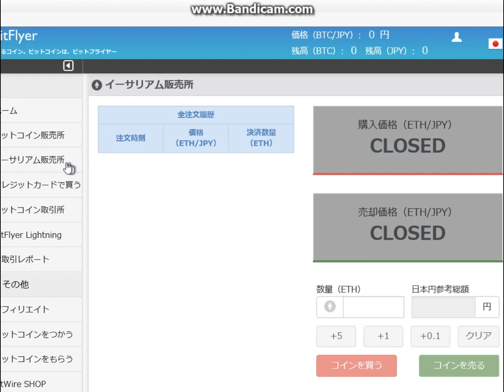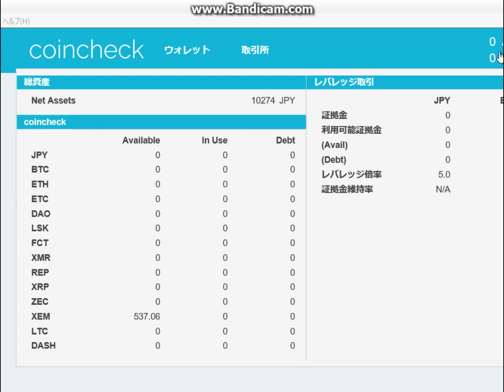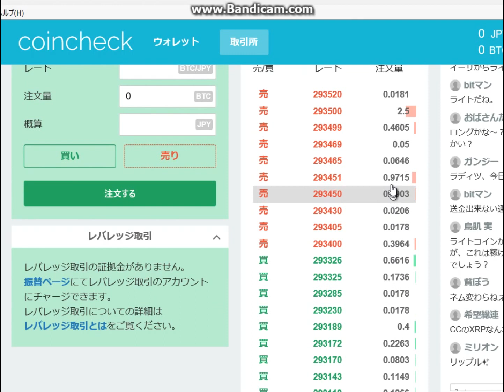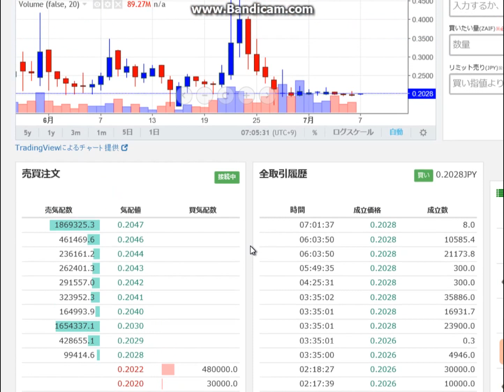朝の仮想通貨20170707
2017年7月7日朝、
イーサリアムは、29943円です。
Liskは、282.69円、
Zcashは、32019円です。
Rippleは、28.209円です。
NEMは、19.134円です。
ZAIF/JPYは、0.2028です。
仮想通貨は、全体的に小動きですね。
ダウが158ドル暴落しても、微動だにしません。
何か材料が出て上下に揺さぶってくれないと、
買いづらいですね。
総資産は、80円です。
24時間取引量合計は、7,762です。

■みんかぶ
短期決戦プロフィール

■運営サイト
南国市場

■運営ブログ
アキオの通販生活DX

twitterアカウントは、@soopy360です。